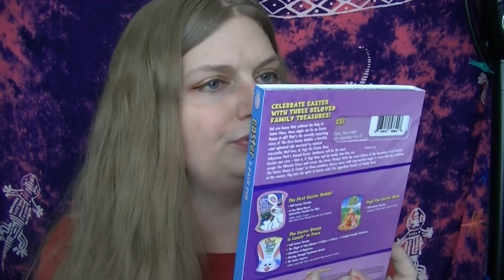clothing haul! gym clothes footless tights / leggings and more!